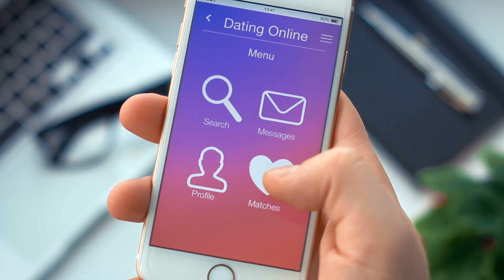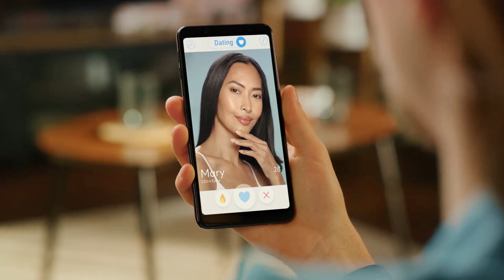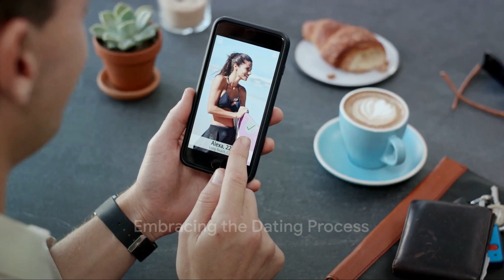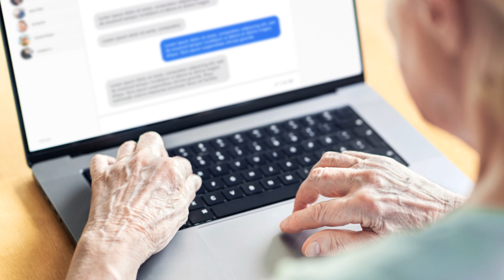Mastering the Dating Game: Successful Dating Tips for Men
Discover the key to mastering the dating game with our comprehensive guide! In this transformative video, we unveil powerful strategies and insider tips to help men navigate the world of dating with confidence and success.

From decoding body language to mastering conversation skills, we cover everything you need to know to elevate your dating game to the next level.

Whether you're a seasoned dater or just starting out, our expert advice will equip you with the tools and techniques to attract and connect with the partner of your dreams.

Don't miss out on this essential resource for unlocking your dating potential and finding lasting love. Watch now and embark on your journey to dating success!